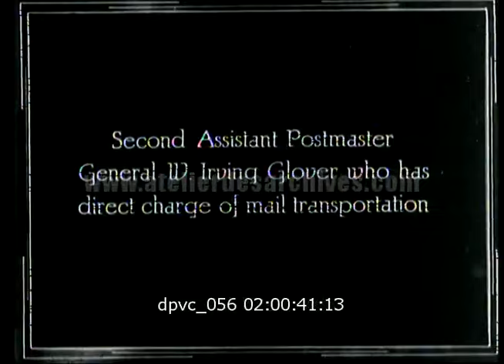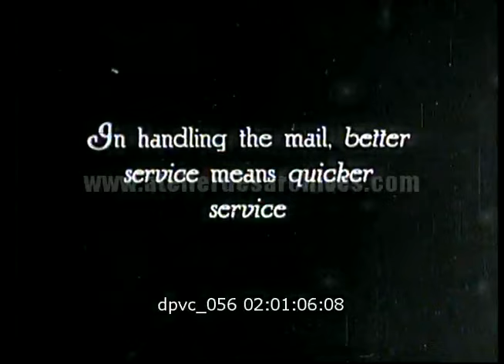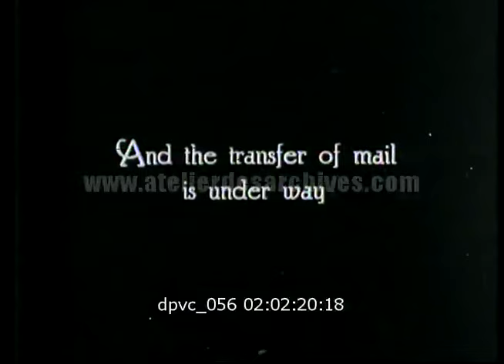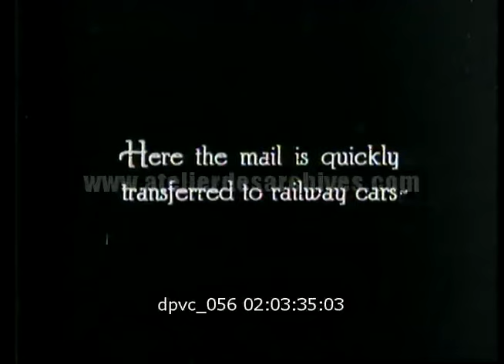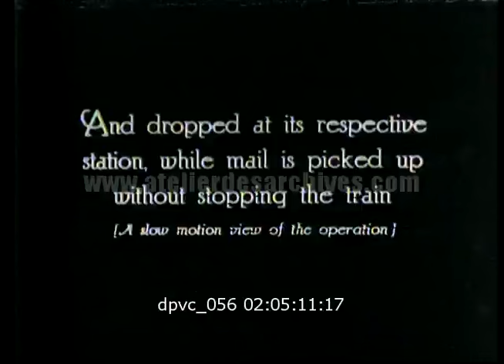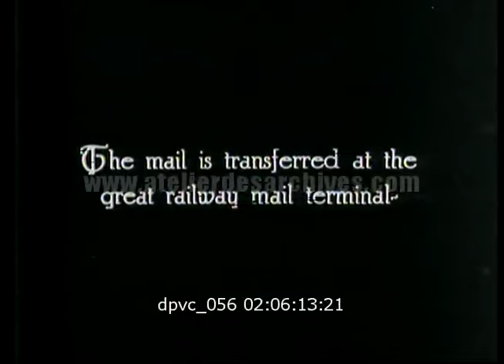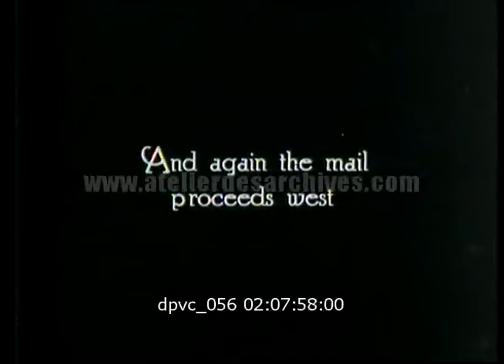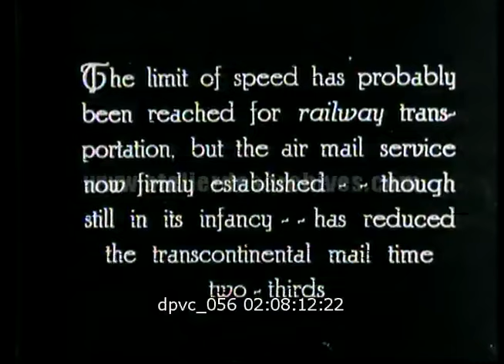Le transport du courrier aux USA - 1923